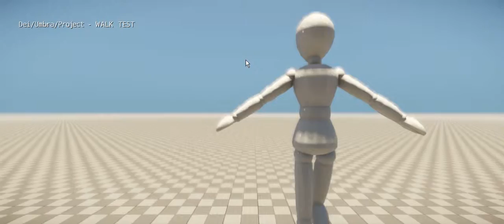Alembic + GeomCache - TEST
It is not the best animation/rigging of the world...but will do the job